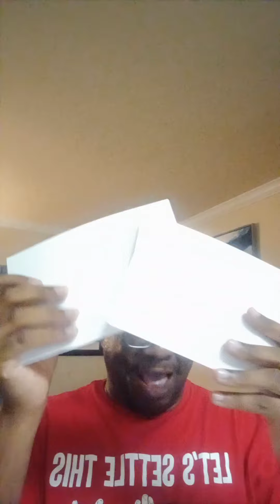Most shocking moments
J.Evans talk the talk: Most shocking moments of Wendy Williams, K.Michelle, Trick Daddy and more

Intro song
Artist: Fredji  Song: Happy Life